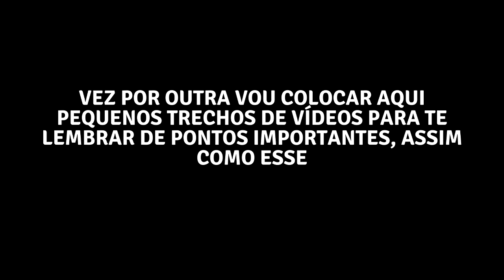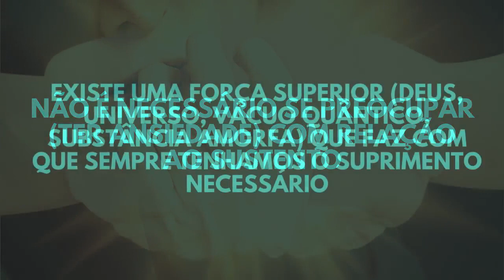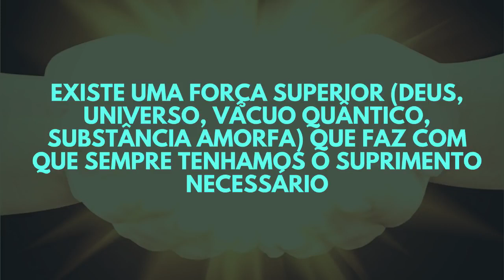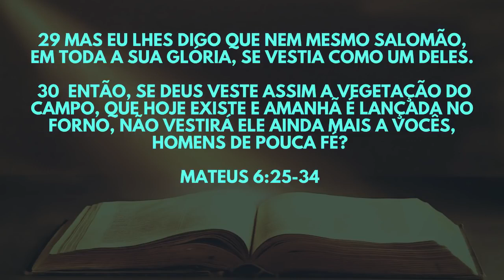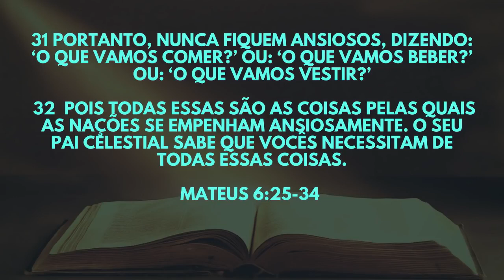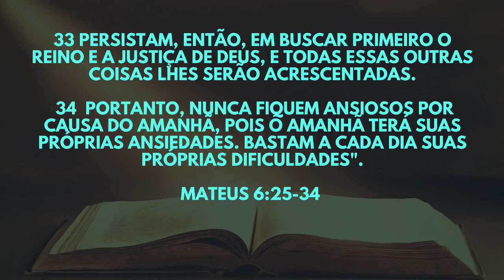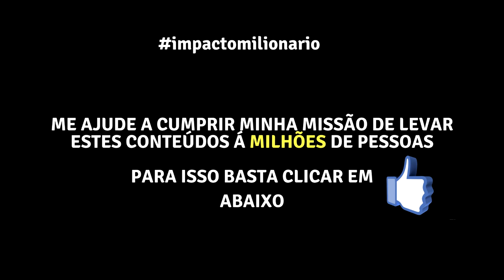VIVE PREOCUPADO COM DINHEIRO? VEJA ISSO AGORA